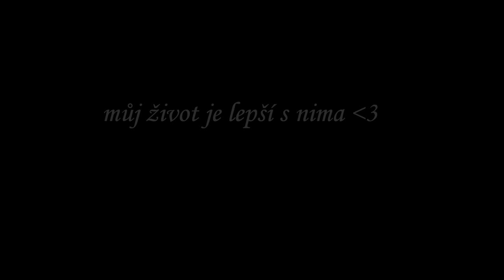můj život je lepší s nima.wmv